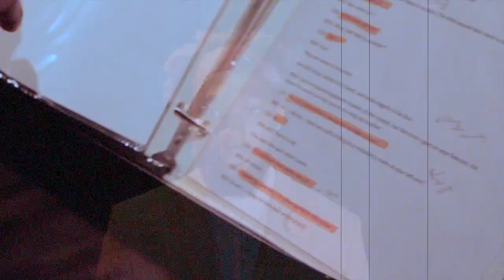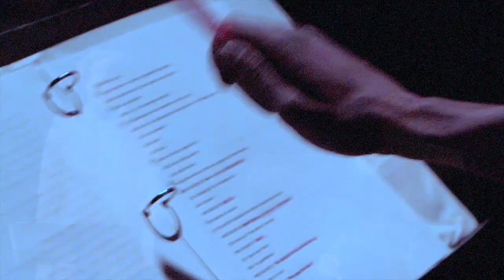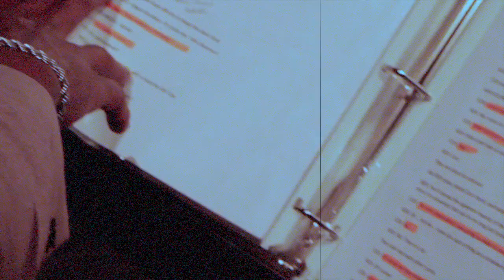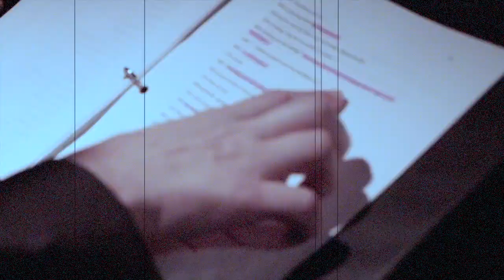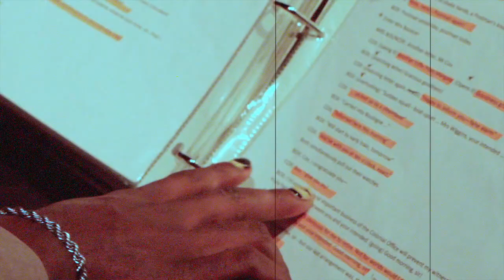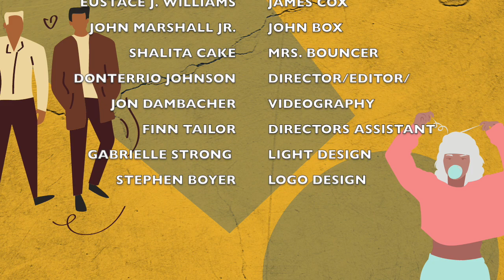PrideArts presents John Maddison Morton's BOX & COX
Two renters a room and a Queen. What could go wrong?

Box & Cox is a hilarious comedy and  "A Romance of Real Life ". PrideArts brings you this vaudevillian classic that is sure to have you laughing out loud!

Eustace J Williams - James Cox
John Marshall Jr. - John Box
and Featuring Shalita Cake as Mrs. Bouncer
Directed by Donterrio Johnson